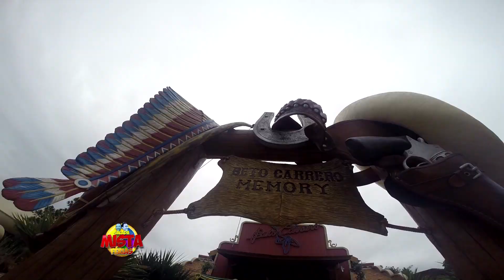Especial Salada Mista no Beto Carrero - Programa 09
Programa 09  - Exibido 14/01/2016 - Rede Massa SBT